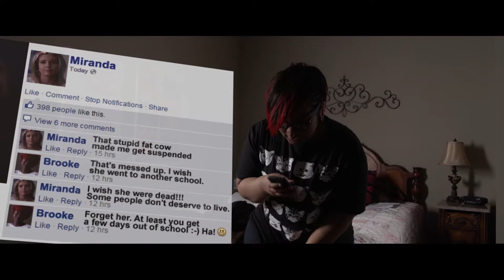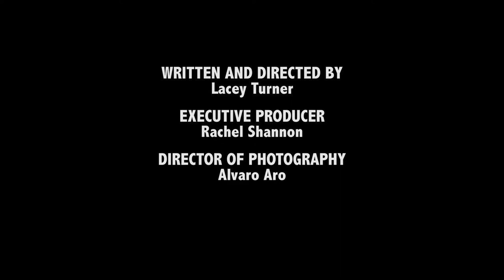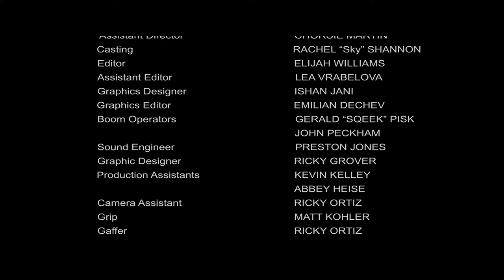Abhita By Lacey Turner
Written and directed by Lacey Turner. ABHITA is a heartfelt powerful short film that's based around bullying. Go on a journey with this 13-year old girl as she makes a decision that will change her life forever